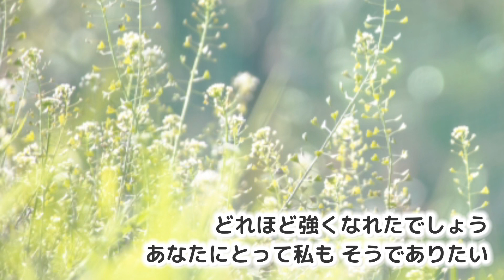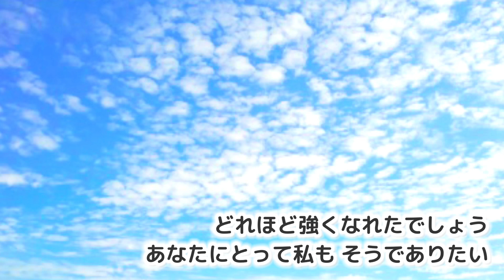3月9日／作詞作曲:藤巻亮太／コーラスアレンジ:長谷川由里香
まぶたの裏にポメラニアンを住まわせているそぷこが好きな曲を好きに歌ってます。

3月9日
作詞作曲:藤巻亮太　コーラスアレンジ:長谷川由里香

流れる季節の真ん中で
ふと日の長さを感じます
せわしく過ぎる日々の中に
私とあなたで夢を描く

3月の風に想いをのせて
桜のつぼみは春へとつづきます

溢れ出す光の粒が
少しずつ朝を暖めます
大きなあくびをした後に
少し昭れてるあなたの横で

新たな世界の入口に立ち
気づいたことは 1人じゃないってこと

瞳を閉じれば あなたが
まぶたのうらに いることで
どれほど強くなれたでしょう
あなたにとって私も そうでありたい

砂ぼこり運ぶ つむじ風
洗濯物に絡まりますが
昼前の空の白い月は
なんだかきれいで 見とれました

上手くはいかぬこともあるけれど
天を仰げば それさえ小さくて

青い空は凛と澄んで
羊雲は静かに揺れる
花咲くを待つ喜びを
分かち合えるのであれば それは幸せ

この先も 隣で そっと微笑んで